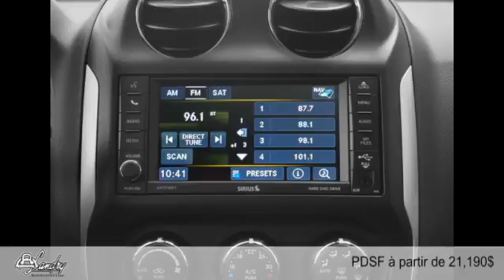Jeep Compass 2015 à Laval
Jeep Compass 2015  à Laval chez Landry Automobiles  [D2C-1217]